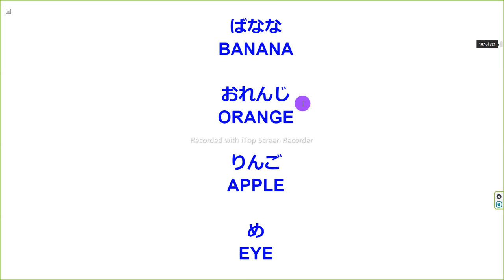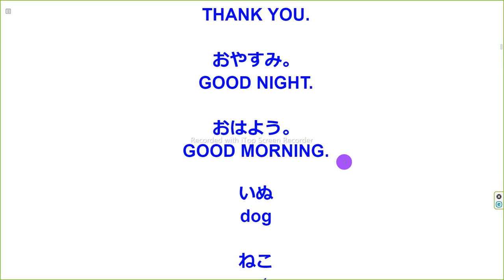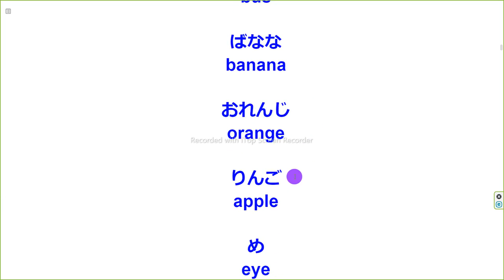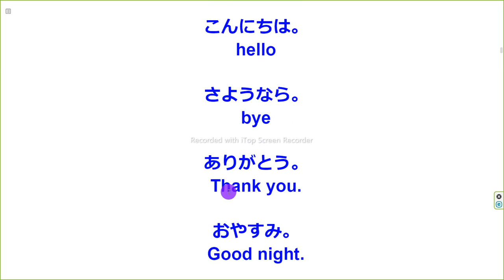Kids 19 英語音読ただそれだけ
Kids 19

いぬ
DOG

ねこ
CAT

さかな
FISH

ぺん
PEN

くるま
CAR

ばす
BUS

ばなな
BANANA

おれんじ
ORANGE

りんご
APPLE

め
EYE

て
HAND

あか
RED

あお
BLUE

みどり
GREEN

つくえ
DESK

くろ
BLACK

しろ
WHITE

てれび
TV

すまほ
SMARTPHONE

うた
SONG

あそぶ
PLAY

たべる
EAT

はしる
RUN

およぐ
SWIM

き
TREE

そら
SKY

くうき
AIR

うれしい
HAPPY

かなしい
SAD

わらう
SMILE

あるく
WALK

がっこう
SCHOOL

ほいくえん
NURSERY

あかちゃん
BABY

こんにちは。
HELLO.

さようなら。
BYE.

ありがとう。

おやすみ。
GOOD NIGHT.

おはよう。
GOOD MORNING.

いぬ
dog

ねこ
cat

さかな
fish

ぺん
pen

くるま
car

ばす
bus

ばなな
banana

おれんじ
orange

りんご
apple

め
eye

て
hand

あか
red

あお
blue

みどり
green

つくえ
desk

くろ
black

しろ
white

てれび
TV

すまほ
smartphone

うた
song

あそぶ
play

たべる
eat

はしる
run

およぐ
swim

き
tree

そら
sky

くうき
air

うれしい
happy

かなしい
sad

わらう
smile

あるく
walk

がっこう
school

ほいくえん
nursery

あかちゃん
baby

こんにちは。
hello

さようなら。
Bye.

ありがとう。

おやすみ。
Good night.

おはよう。
Good morning.